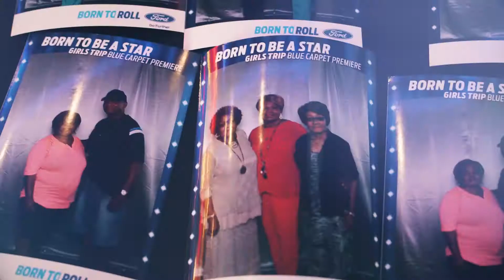Ford Born To Roll - Montgomery (DRAFT EDIT 1C)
NOT FOR DISTRIBUTION